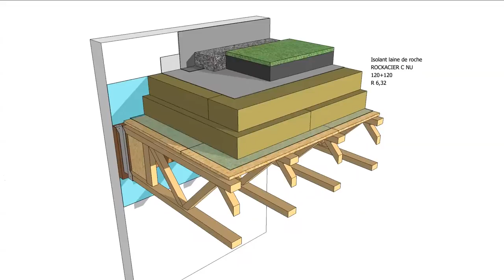La végétalisation des toitures terrasses en construction ossature bois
A voir : une vidéo gratuite et complete sur la végétalisation des toitures terrasses en construction ossature bois